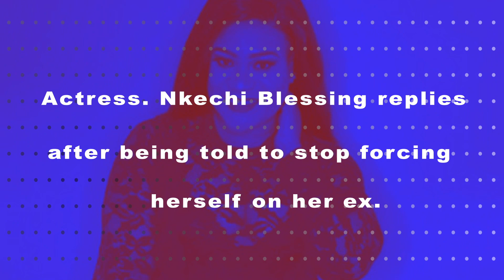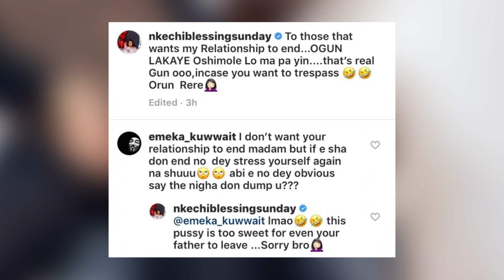CBGist: Anita Joseph puts an end to her twerking videos to honor husband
Actress. Nkechi Blessing replies after being told to stop forcing herself on her ex.
2Baba set to drop first album in five years, ‘Warriors’